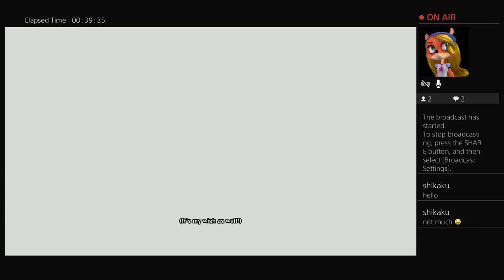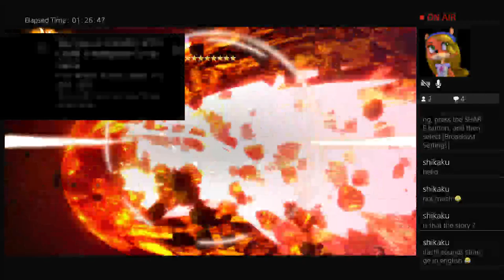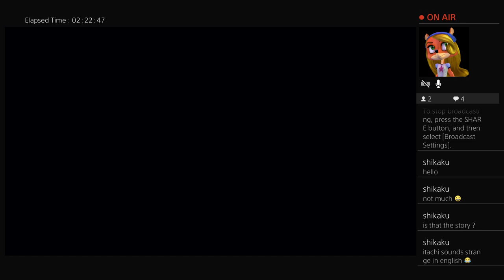Shantel Plays - NARUTO SHIPPUDEN ULTIMATE NINJA STORM 4 (PART 3) - LIVE STREAM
I post videos and pictures on my YouTube channel. :)